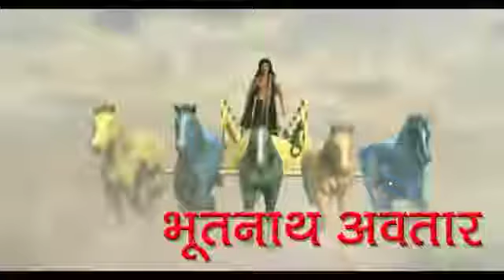महादेव का भूतनाथ अवतार (devo ke dev mahadev)